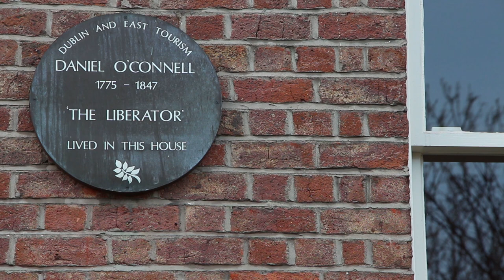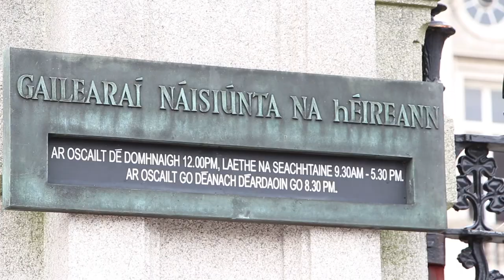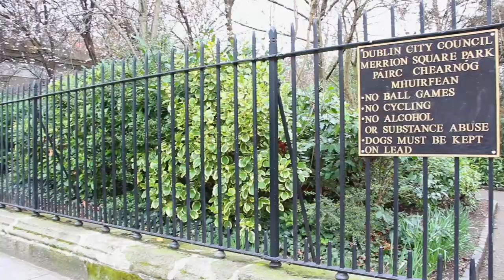Epic Dublin | Merrion Square - History, Architecture, Famous Residents and Culture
Merrion Square is one of the most beautiful areas in all of Dublin. It is notable for it's fine examples of Georgian town houses, its museums, Leinster House and the famous people that lived and worked on it.
Check out the 2nd short documentary in the Epic Dublin series written and presented by architect, Stephen Wall.

Produced and directed by Eamonn Norris.

© Eamonn Norris and Stephen Wall 2013.